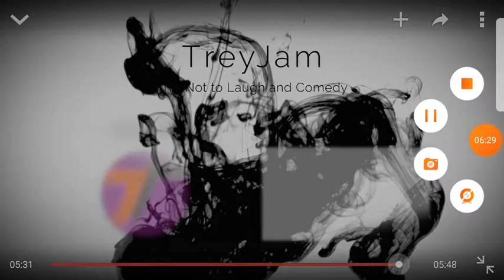TRY Not To Laugh Clean